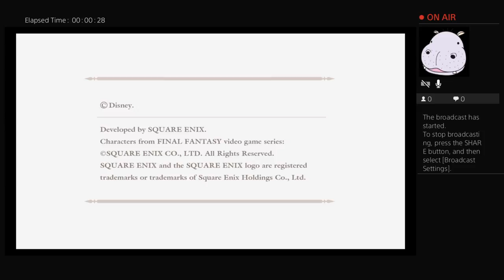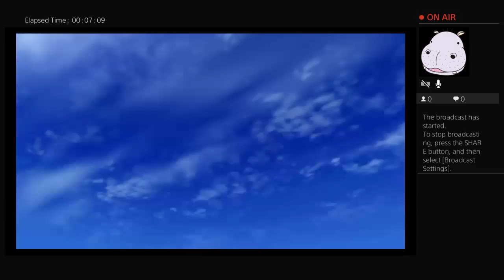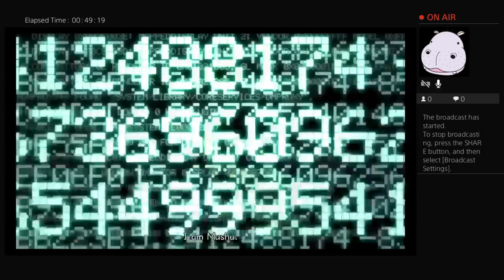playing kingdom hearts 2.5 remix beat 1.5 remix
Memeyboi